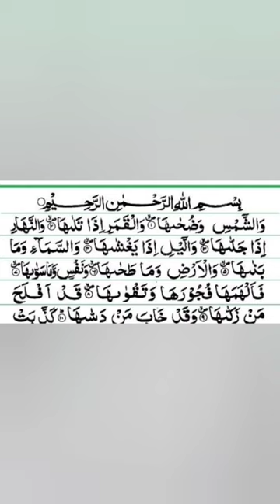beautiful Voice Quran Tilawat hafiz Inamul Hasan